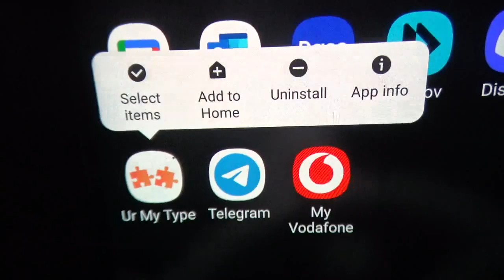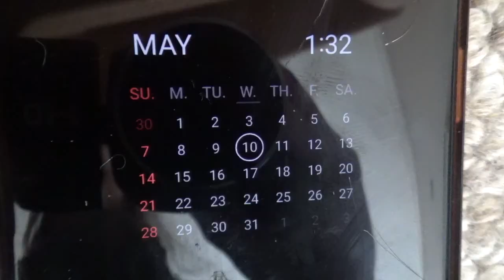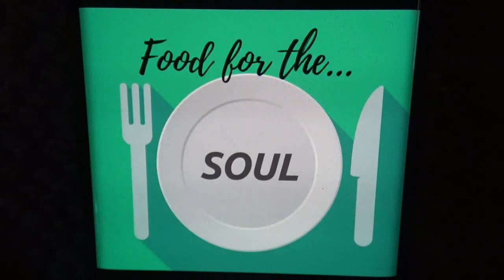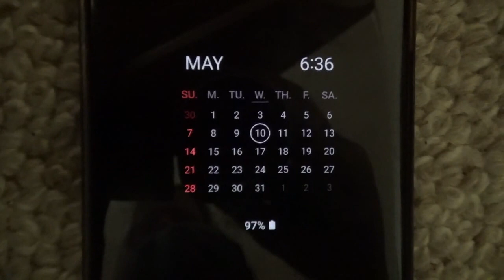Counting My Blessings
Wendell counts his blessings.